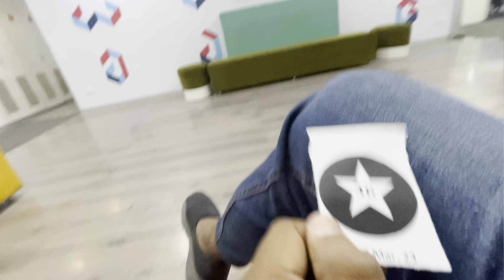Genpact Last day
Genpact is good for freshers
is Genpact good mnc for freshers
Genpact job vacancy 2023
Genpact job opening 2023
Genpact jobs vacancy 2023
Genpact new vacancy 2023
Genpact new job opening 2023
Genpact job for freshers 2023
Cafirm job, Ca firm salary
CA firm work
CAfirm job kaise paye
Ca firm
Cafirm interview
Ca office job

Genpact
Genpact office
Genpact interview
Genpact office Delhi
Genpact fresher salary
Genpact jobs for fresher
Genpact interview process
Genpact interview questions
Genpact job openings freshers
Genpact job interview questions
Genpact job kaise paye as fresher 2023
Genpact jobs kaise search kare
Genpact office culture in India
Genpact office environment
Genpact interview processGenpact average salary
Genpact joining letter
Genpact offer letter
Genpact offices
Genpact jobs